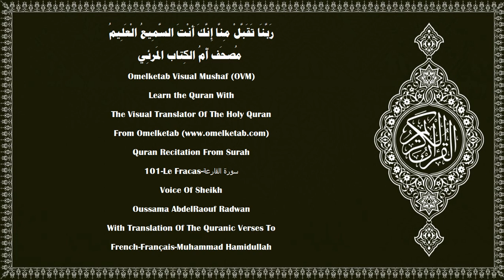101 Le Fracas سورة القارعة French Français Muhammad Hamidullah Radwan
101-Le Fracas-سورة القارعة-French-Français-Muhammad Hamidullah-Radwan... [Le fracas!(1)Qu'est-ce que le fracas?(2)Et qui te dira ce qu'est le fracas?(3)C'est le jour où les gens seront comme des papillons éparpillés,(4)et les montagnes comme de la laine cardée;(5)quant à celui dont la balance sera lourde(6)il sera dans une vie agréable;(7)et quant à celui dont la balance sera légère,(8)sa mère [destination] est un abîme très profond.(9)Et qui te dira ce que c'est?(10)C'est un Feu ardent.(11)]

Surah Name:- 101-Le Fracas-سورة القارعة-ALQari'ah[The Calamity]
Language:- Arabic - عربي & French - Français
Translator